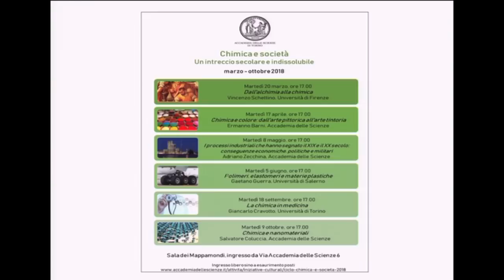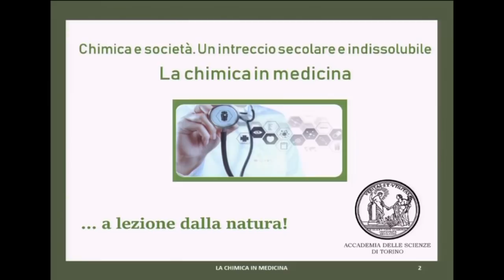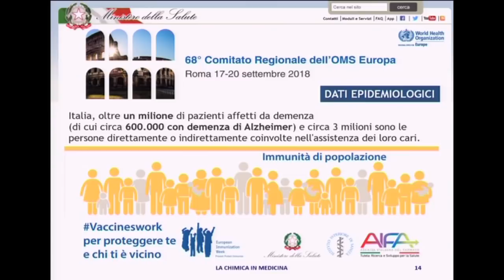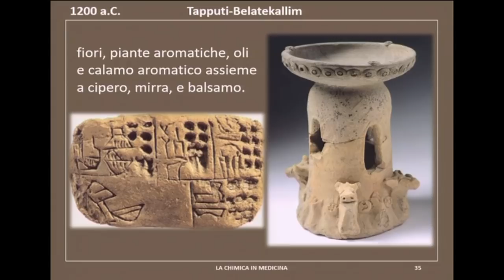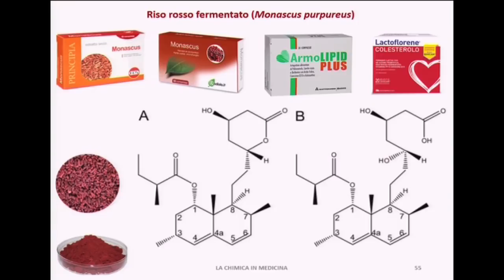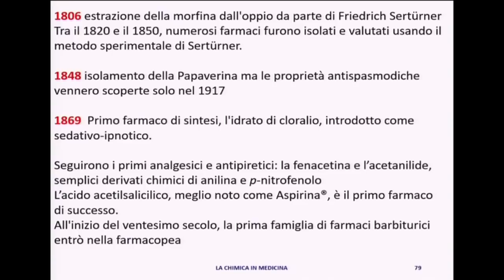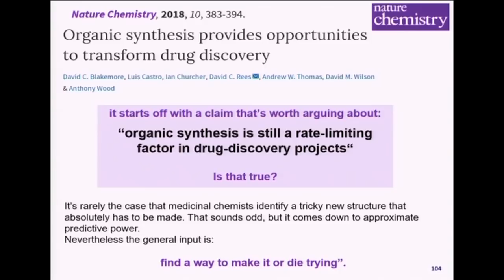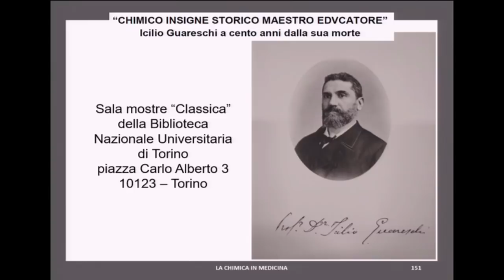Giancarlo Cravotto, La chimica in medicina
Il 18 settembre 2018 l'Accademia delle Scienze ha organizzato la quinta conferenza del ciclo "Chimica e società. Un intreccio secolare e indissolubile". Il prof. Giancarlo Cravotto ha parlato di Chimica in medicina.